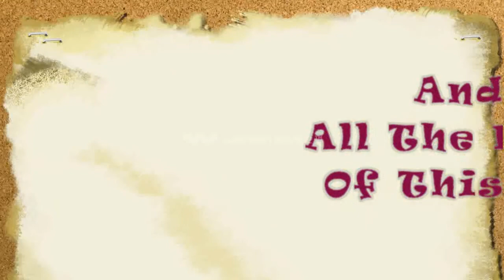Marley Palmer - Mama You Mean The World To Me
A special dedication to Salome Wendy Palmer and all the wonderful mothers of the world!